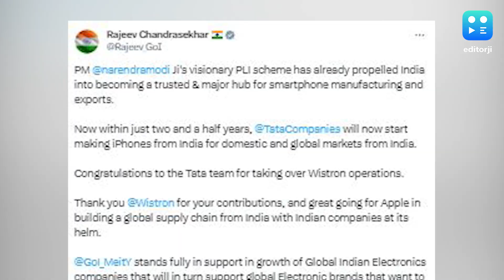Tata To Make iPhones In India For Global Markets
Tata Group is set to manufacture Apple iPhones in India for both domestic and global markets within the next 2.5 years, as announced by Electronics and Technology Minister Rajeev Chandrasekhar on Friday. This move underscores India's growing manufacturing capabilities and represents a significant shift from Apple's previous strategy of primarily selling iPhones made in China worldwide.